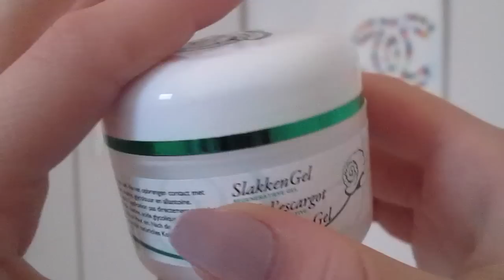CRASH TEST : Je me mets de la bave d'escargot sur le visage